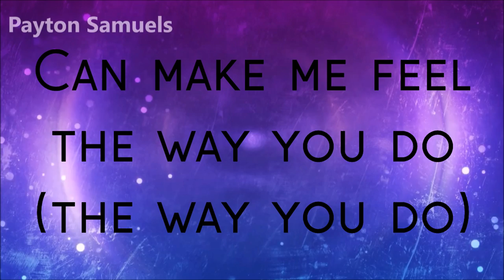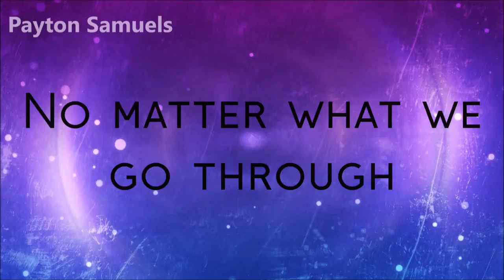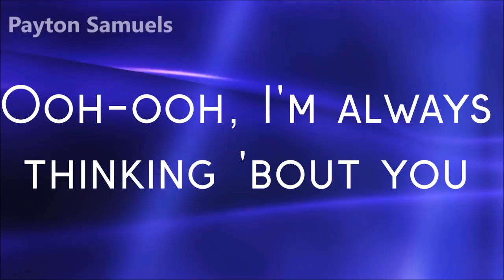Kaskade - Nobody Like You (Lyrics)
∞ Kaskade ∞